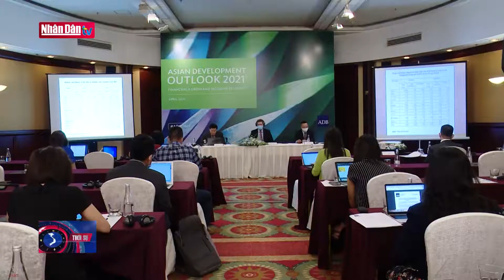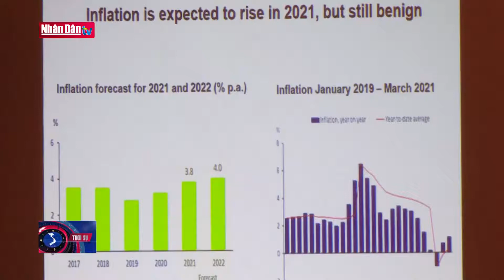Các nền kinh tế đang phát triển châu Á sẽ tăng trưởng 7,3%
Các nền kinh tế đang phát triển châu Á sẽ tăng trưởng 7,3% | Truyền Hình Nhân Dân
1. Dự Báo Thời Tiết Hôm Nay